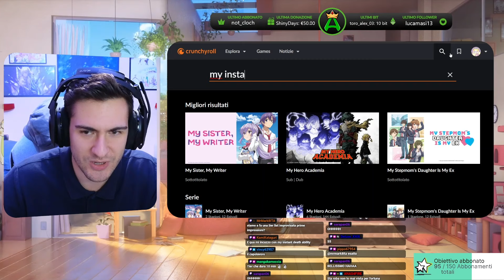Questo anime è ASSURDO! VI mostro un estratto del Primo Episodio di My Instant Death Ability